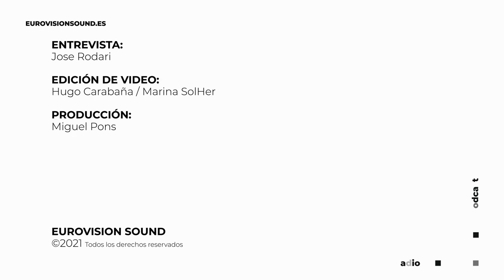Salva Ortega: "La canción que he presentado para el Benidorm Fest es un tema actual, muy pop"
Esta semana nuestro compañero Jose Rodari ha entrevistado a Salva Ortega, participante en 'Eurovisión, El Retorno', preselección de España para Eurovisión 2009, y nos ha contado sobre esta preselección, su carrera musical, y proyectos.

Salva Ortega cuenta con más de 20 años de carrera, con tan sólo 10 años fue el ganador de “Menudas Estrellas” (Antena 3) y finalista en “Bravo Bravísimo” (Telecinco). En 2005 fue ganador de “Estrellas de Murcia” y justo un año después finalista del Festival de Benidorm.

En 2008 ganó diversos programas de televisión como “Ven a cantar” y “Ven a triunfar” de 7 Región de Murcia, para más tarde ser también finalista del programa “Madrid Superstar” de Telemadrid.

Lanzó su primer álbum en el año 2006 titulado “Si hay esperanza” producido por GTM Televisión y distribuido por Universal Music. Gracias a este disco realizó su primera gira a nivel nacional, siendo telonero del cantante Bertin Osborne en varios de sus conciertos.

En 2008 fue seleccionado por el compositor Juan Carlos Calderón para ser la nueva voz de la canción “Eres tú” de Mocedades, que más tarde le llevaría a su participación en el Festival Viña del Mar 2010 de Santiago de Chile con el grupo SEIB.

En el año 2009, fue finalista de Eurovisión, El Retorno  con el tema 'Lujuria', quedando en cuarta posición de entre los 30 participantes preseleccionados por TVE para representar a España en el Festival de Eurovisión 2009.

Más tarde formó parte del musical “Il divo” que estuvo de gira por las Islas Canarias durante el año 2011.

En abril de 2014, lanzó ‘Como Un Ángel’, su primer single de estilo latino. En mayo de 2015, el artista murciano publicó su single ‘Todo el mundo quiere bailar’. El tema fue producido por Noel Pastor (Baby Noel), ganador de un Latin Grammy 2010 y productor de artistas como Carlos Baute, Henry Mendez, Rasel o Sergio Contreras.

2016 fue, sin duda, el año más importante en la carrera musical de Salva Ortega. En abril, el artista lanzósu tercer single llamado ‘Dime Niña’, canción producida por el compositor y productor Pedro Contreras. Ese mismo año, Salva Ortega lanzó otro single llamado ‘Por Ti’, un tema con el que es candidato a representar España en el Festival de Eurovisión 2017, es uno de los finalistas de la candidatura a través del proceso de selección interna de TVE.

En febrero 2017, Salva Ortega publicó 'Atrapados', una bachata con toques flamencos con la que ha conseguido conquistar las pistas de baile latinas de todo el país.

El cantante además formó parte durante dos años de la banda 'Que Tiempo Tan Feliz', programa emitido en Telecinco entre 2009 y 2017.

En 2021 ha presentado su tema para el Benidorm Fest, la nueva preselección de TVE para elegir el representante de España en Eurovisión 2022.

Toda la información de Eurovision en